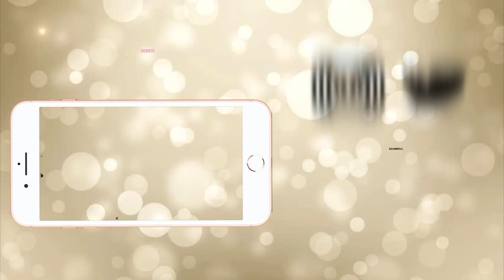PROVO LA COLLEZIONE NATALIZIA DI WYCON 2019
Hey babes! oggi proviamo insieme la collezione natalizia 2019 di Wycon Cosmetics

PRODOTTI UTILIZZATI:
Wycon Bling Bling holiday collection

GIULIALF 22%di sconto con 49€ di spesa minima su questa lista di Look Fantastic (fino 31/12/19)

COSA USO PER FILMARE
Fotocamera: Canon 70D
Vlogging camera